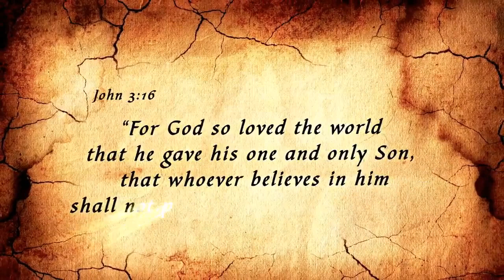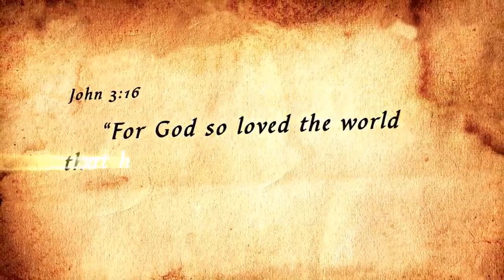Mark 2: 1 – 13; The Paralyzed Man Healed: Part 2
In our last study, we ended on verse 4, seeing the amazing faith and endurance of the paralyzed man’s friends. Today, we will conclude this episode by examining Christ’s pronouncements to the man, coupled with the charge of blasphemy by the experts in the law of Christ’s time and the public's response.

We’re in Chapter 2, reading verses 1 – 13, however, our study continues with verse 5.